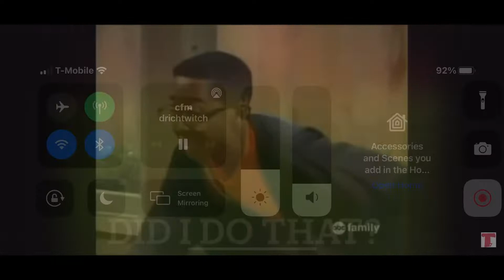Xtrapoints live week 4